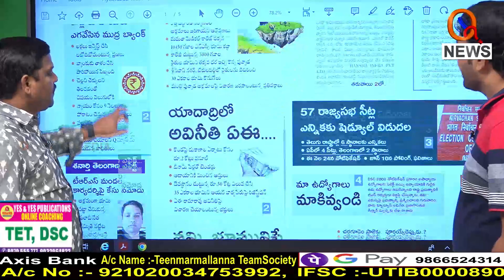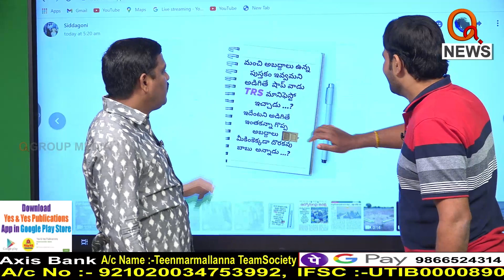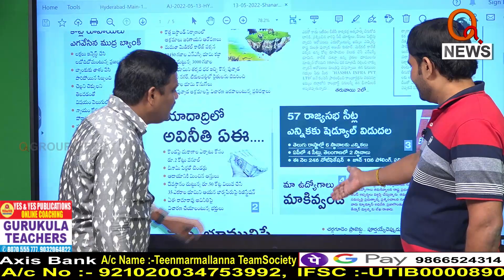యాదాద్రిలో అవినీతి ఏఈ : Yadadri AE who has embezzled Rs 2 crore - QNews